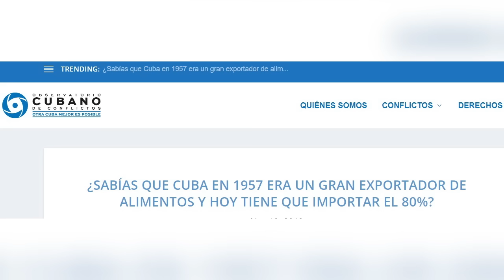Diciembre es el MES!!! ¿No me crees? Mira ESTOOOO 🇨🇺🔥💪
Amigos míos…